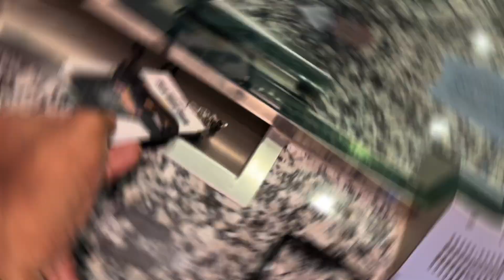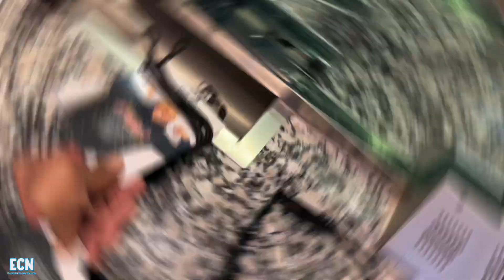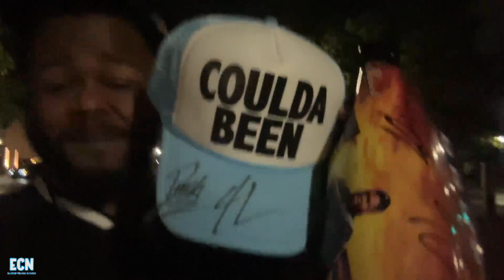KICKED IT WITH DRUSKI AT THE COULDA, WOULDA, SHOULDA LIVE TOUR! W/ 21 SAVAGE & NAVV GREENE | ECN.